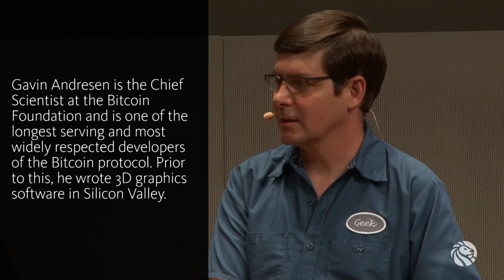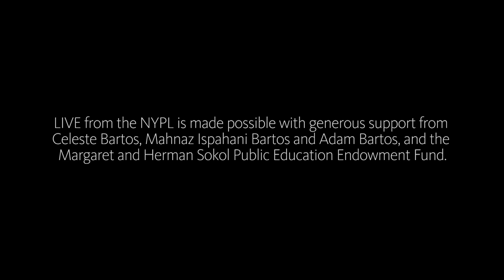Who is Bitcoin's Satoshi Nakamoto? | LIVE from the NYPL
Bitcoin: Gavin Andresen | Nathaniel Popper | Andrew Ross Sorkin | Fred Wilson

Recorded on May 19th, 2015 at the New York Public Library

Bitcoin is one of the most talked about but least understood technological innovations of recent years, continuing to draw new backers on Wall Street and Silicon Valley. New York Times reporter Nathaniel Popper's book, Digital Gold, illuminates this confounding technology through the first ever narrative recounting of Bitcoin's dramatic rise to prominence, which benefited from access to all the major players. He will be joined on stage by the programmer who has been leading the Bitcoin project since 2010, Gavin Andresen, and one of the biggest venture capitalists to back the technology, Fred Wilson of Union Square Ventures. The conversation will be instigated by New York Times columnist and CNBC anchor Andrew Ross Sorkin.

GAVIN ANDRESEN is the Chief Scientist at the Bitcoin Foundation and is one of the longest serving and most widely respected developers of the Bitcoin protocol. Prior to this, he wrote 3D graphics software in Silicon Valley.

NATHANIEL POPPER is a reporter at The New York Times, where he has covered the intersections between Wall Street and Silicon Valley. Before joining the Times, he worked at the Los Angeles Times and the Forward. Popper grew up in Pittsburgh and graduated from Harvard College. He lives in Brooklyn with his family.

ANDREW ROSS SORKIN is a financial columnist for The New York Times , a co-anchor of CNBC's "Squawk Box," and the editor-at-large of DealBook, a news site he founded that is published by The Times. Sorkin is the author of the best-selling book,Too Big to Fail: The Inside Story of How Wall Street and Washington Fought to Save the Financial System—and Themselves. Sorkin co-produced an HBO adaptation of the book, which was nominated for 11 Emmy Awards. He has won numerous journalistic honors including two Gerald Loeb award and is a member of the Council on Foreign Relations. Sorkin began writing for The New York Times in 1995 under unusual circumstances: he hadn't yet graduated from high school.

FRED WILSON has been a venture capitalist since 1987. He currently is a managing partner at Union Square Ventures and also founded Flatiron Partners.  Fred has a Bachelors degree in Mechanical Engineering from MIT and an MBA from The Wharton School of Business at the University of Pennsylvania. Fred is married with three kids and lives in New York City.